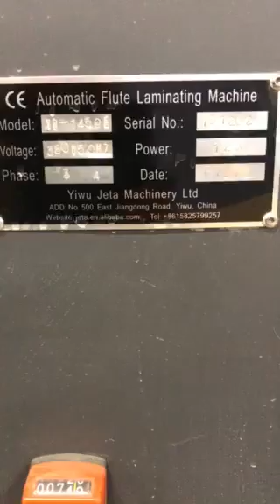YOUBOND 1450 E